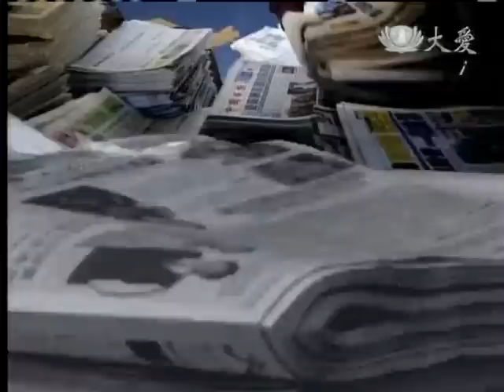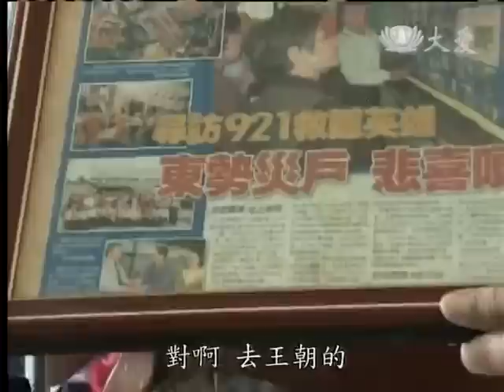20130318《草根菩提》何必煩惱